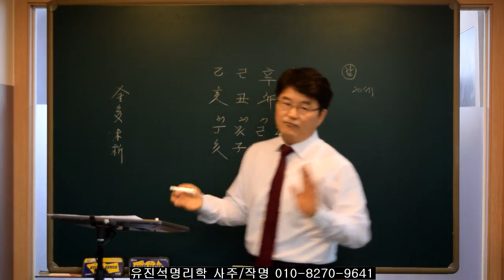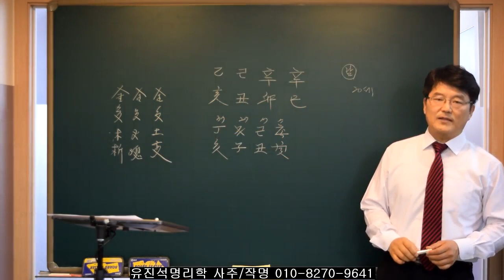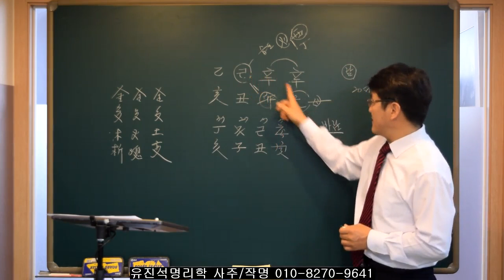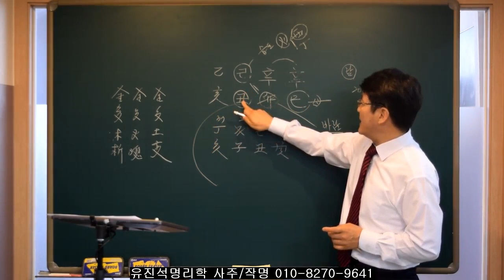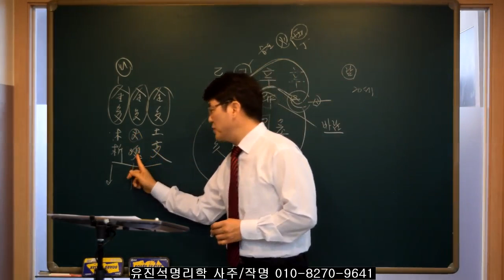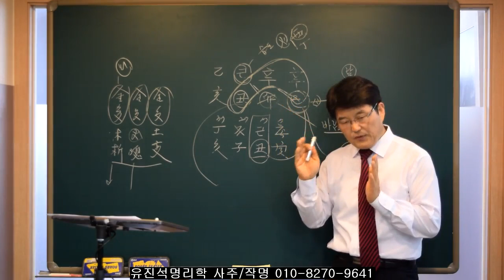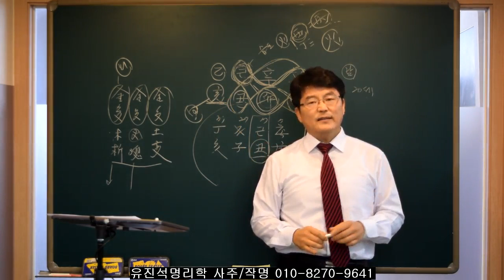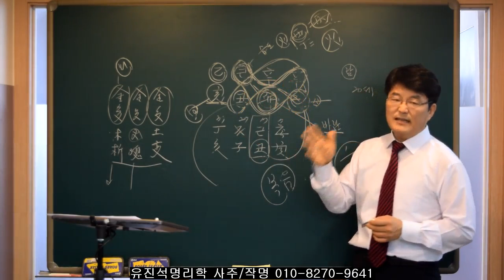사주에 금이 많은 경우 -토일간편- 오상유진석명리학강의